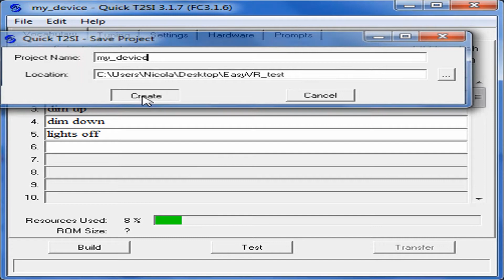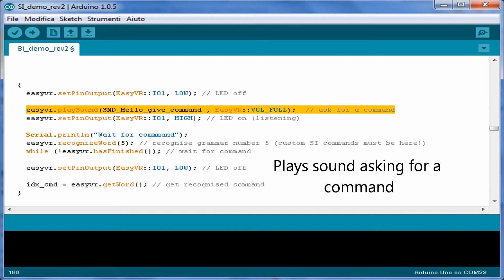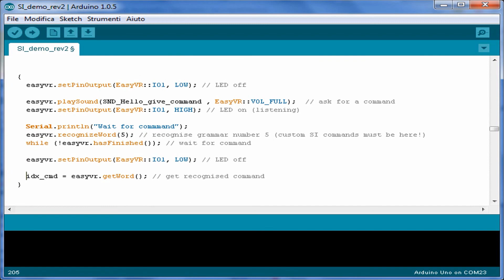EasyVR 2.0 Tutorial: Custom Speaker Independent Wordsets (Grammar)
The EasyVR 2.0 is a multi-purpose speech recognition module designed to add versatile, robust and cost effective speech and voice recognition capabilities to almost any application. The module includes a set of built-in Speaker Independent Commands for ready-to-run basic controls. It supports up to 32 user-defined Speaker Dependent (SD) triggers or commands, as well as voice passwords. Speaker Dependent commands are supported in any language.

The EasyVR 2.0 introduces three new features:

1) Custom Speaker Independent Commands
Create up to 28 custom Speaker Independent Commands (with optional QuickT2SI software).

2) SonicNet
Control one more more EasyVR 2.0 modules wirelessly with sound tokens generated by the module or any other sound source.

3) DTMF Tone Generation
Create standard DTMF tones with your EasyVR 2.0 Module.

This video is a short tutorial about how to create and use custom Speaker Independent (SI) commands with the EasyVR Shield and Arduino.